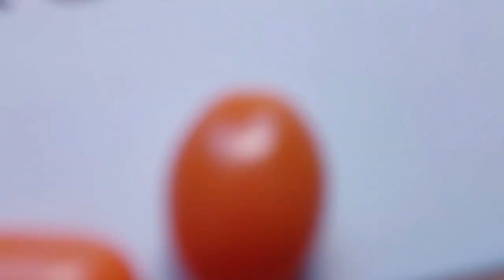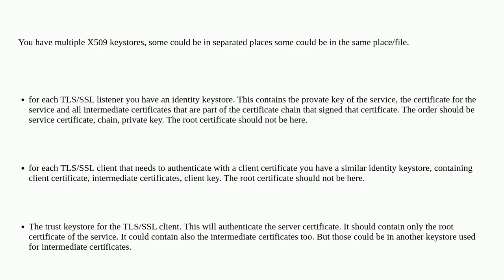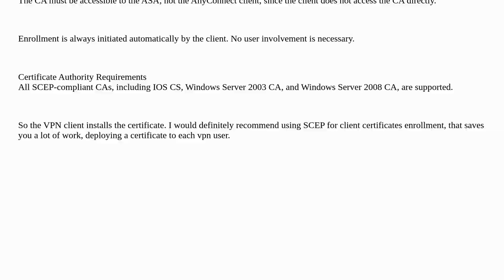Certificate chains on server and client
A special thanks goes out to the community

  self-signed-certificate certificate pki